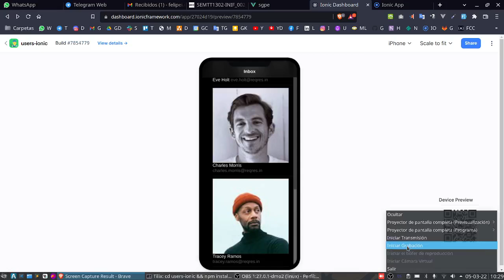Ionic - Vue - Composition API example